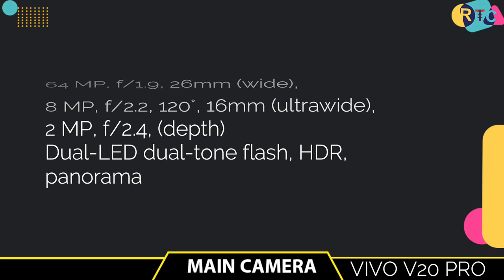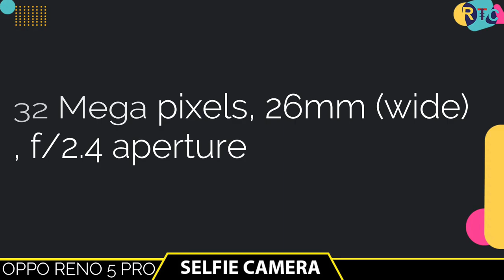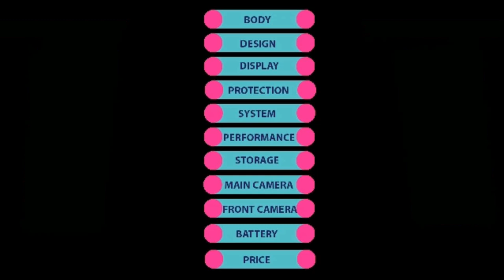Oppo Reno 5 Pro 5G vs Vivo v20 PRO || Full Comparison ⚡ which one is Best II RTC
🔴🔴🔴🔴🔴🔴🔴 Assalamualaikum viewers 🔴🔴🔴🔴🔴🔴

Title:-  Oppo Reno 5 Pro vs Vivo v20 PRO || Full Comparison ⚡ which one is Best II RTC IReal Tech competition

🔘Follow Us🔘